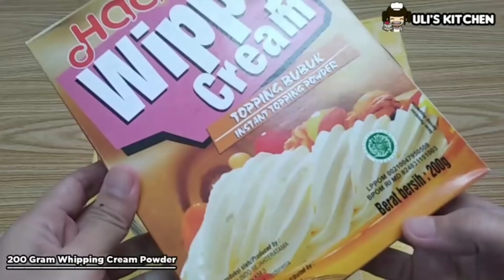Red Velvet With Cream And Cheese Dessert Box Enak Banget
Red Velvet With Cream And Cheese Dessert Box By.Uli's Kitchen😉

BAHAN :
175 Gram Tepung Terigu
2 Sdm Coklat Bubuk
1/2 Sdt Vanilla Bubuk
1/4 Sdt Garam
4 Butir Telur
175 Gram Gula Pasir
1 Sdt Sp
150 Ml Susu Cair
70 Ml Minyak Sayur
Pewarna Makanan Merah
200 Gram Whipping Cream Bubuk (Boleh Gunakan Yg Cair)
400 Ml Air Es/Air Dingin (Jika Pakai Whipping Cream Cair Tidak Perlu Pakai Air)
100 Gram Keju Cheddar Parut

INGREDIENT :
 175 Grams of Wheat Flour
 2 Tbsp Cocoa Powder
 1/2 Tsp Vanilla Powder
 1/4 Tsp Salt
 4 eggs
 175 Grams of Sugar
 1 Sdt Sp
 150 Ml Milk
 70 Ml Vegetable Oil
 Red Food Coloring
 200 Gram Whipping Cream Powder
 400 Ml Cold Water
 100 Gram Cheddar Cheese